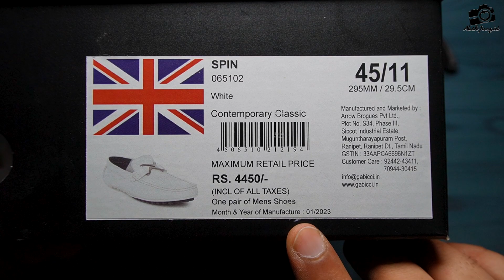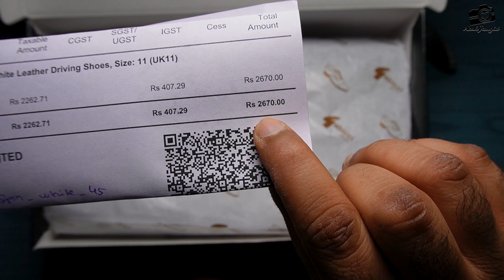White loafers by Gabicci | Gabicci white loafers unboxing | white shoes unboxing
Hello everyone in this video I am going to unbox white loafers by the brand Gabicci. and these white shoes looks amazing the colour, look, finishing everything is up to the mark. To know more about Gabicci white loafers watch the video till the end. if you like the video then plz hit that like button, share and do subscribe to my channel Thanks.

white loafers outfit,
white loafers mens,
white loafers mens outfit,
gabicci,gabicci shoes,
gabicci vintage,
gabicci shoes review,
gabicci white loafers,
white shoes by gabicci,
loafers,loafers shoes men,
white colour loafer shoes,
white loafers unboxing,
shoes unboxing asmr,
comfortable loafers,
comfortable loafers mens,
styling white loafers,
stylish white shoes,
gabicci gregory isaacs,
gabicci menswear